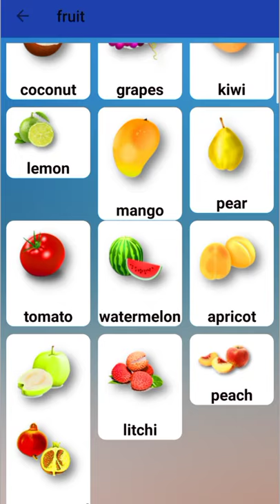Fruit names for children |A for apple 🍎 kids abc alphabet | fruits name in english